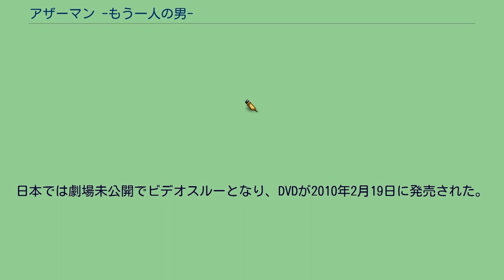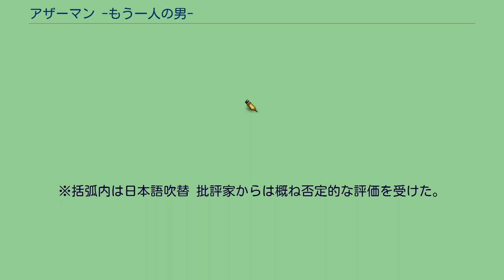アザーマン -もう一人の男-